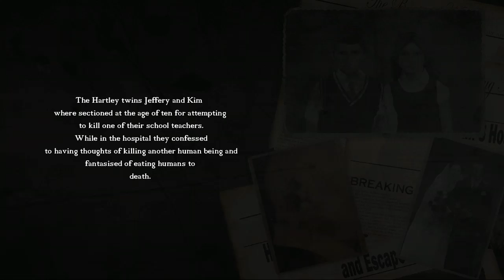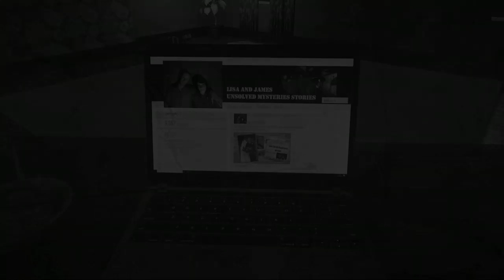Day 27 of Shocktober - An Evil Existence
In the remote English town of Boatnug the Hartley household awaits anyone who dares to step foot onto their property. Occupied by a murderous family with a very dark past.

When Unsolved mysteries social media page creators Lisa and her Boyfriend James decide to visit the Hartley household to capture footage for their social media page. They soon regret ever going there.

Within the first 5 minutes of game play you will be trapped into a interactive nightmare, a horrific exploration of pure and realistic survival horror.

The only way to survive and stay alive is to defend yourself from each member of the family who engage in combat through out the game.

You are never safe.

Do you dare to visit the Hartley Household.